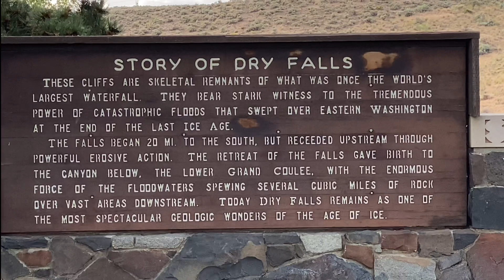DRY FALLS / COULEE CITY, WA / ANNA LYN KENDALL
DRY FALLS / COULEE CITY,  WA